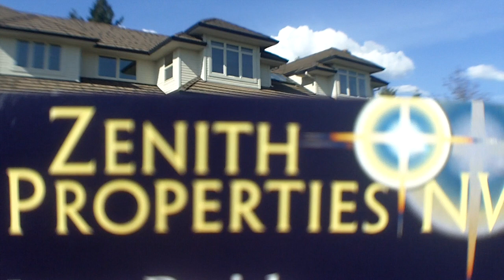29704 SE 32nd Circle